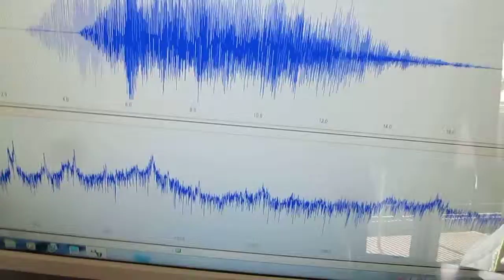超音波コンサルティング Ultrasonic consulting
この動画は
　超音波を利用した
　洗浄技術開発に関する